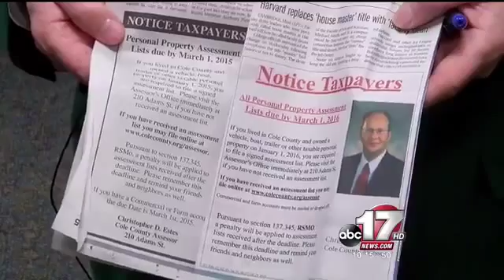Cole County Assessor under fire for ad